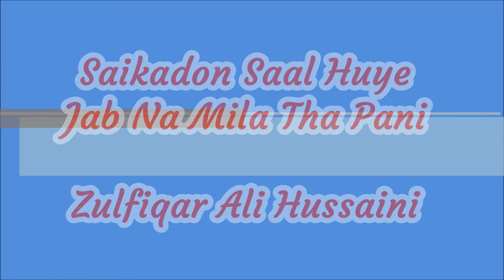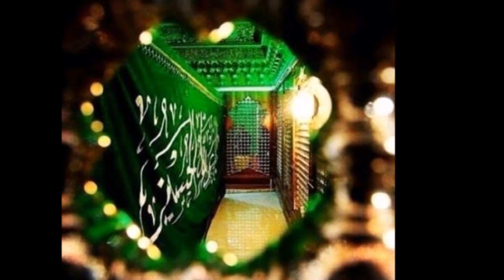Saikadon Saal Huye Jab Na Mila Tha Paani - Zulfiqar Ali Hussaini - Karbala Muharram Manqabat